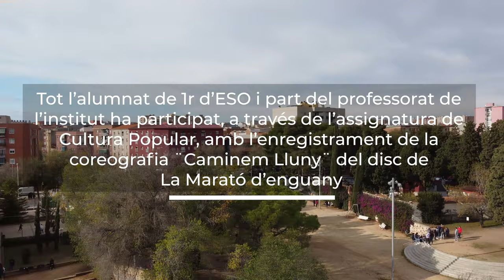INS La Romànica amb La Marató de TV3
Tot l'alumnat de 1r d'ESO i part del professorat de l'Institut ha participat a través de l'assignatura de Cultura Popular, amb l'enregistrament de la coreografia "Caminem Lluny" del disc de La Marató d'enguany.

En aquesta gravació es podrà veure expressions de dansa tals com: Ball de Bastons, Ball de Pastorets, Ball de Panderos, Ball de Faixes i Zumba.

Organitza: Institut La Romànica de Barberà del Vallès
Coreografies: Adrián Ortiz Mera
Gravació i muntatge: Laura Gotarra Sánchez